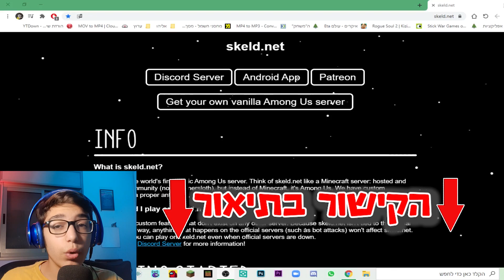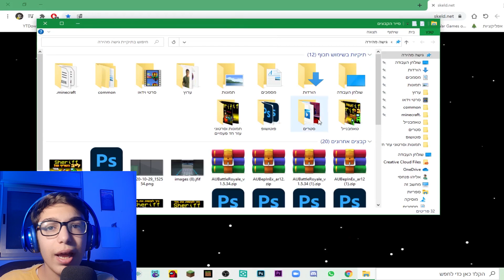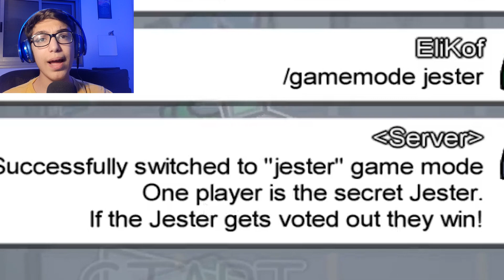איך להורידאת מוד הJESTER (ליצן) ועוד מלא מודים באמונג אס *ראשון בישראל!!*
-אז חברים אתם פשוט מטורפים! אנחנו כרגע על 400 מנויים!
כדי לא לחפור סידרתי לכם את הסרטון, פשוט תדלגו לאיפה שאתם רוצים.
פרקים בסרטון:
0:00פתיחה
0:13אתם מטורפים!
1:25מה ההבדל בין מוד לרול
2:05רול הJESTER
3:07מתחילים להתקין!
5:51איך לשנות סגנון משחק
המודים שאפשר להתקין:
50 - 50
ליצנים
copsorobbers
crazycolors
jester
switcheroo
troll
twins
venteleporter
zombies
לכל שאלה תפנו בתגובות *אני עונה על הכל*
אני רוצה להגיע ל1000 מנויים עד ה3.3, תעזרו לי!
מזכיר לכולם לייק סאב ופעמון
פייסבוק - תלכו לאינסטגרם - יש שם